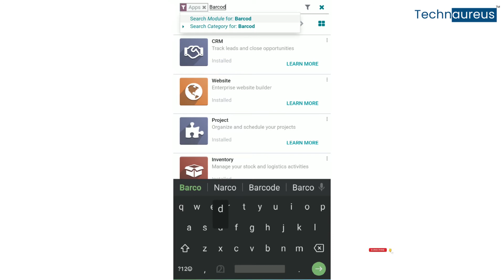Inventory Adjustment with Odoo 13 Mobile Barcode Scanner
It is possible to adjust inventory with odoo mobile barcode scanner. Here you go how it possible.

Skype         : technaureus